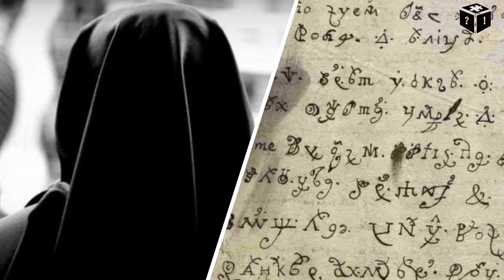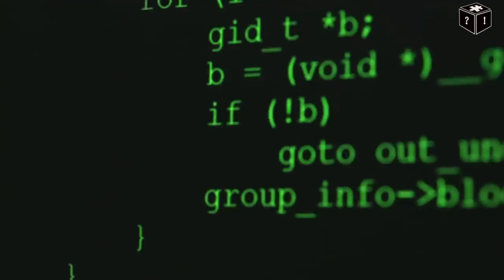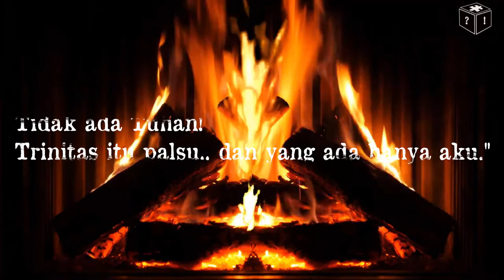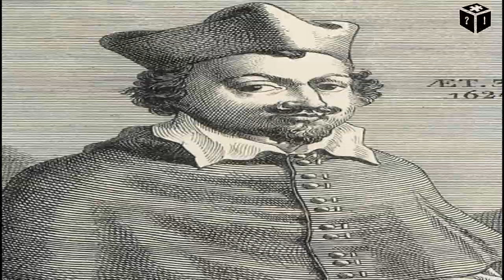Kebenaran Pesan dari Iblis Melalui Suster yang Kerasukan | Fakta dan Misteri | Enigma Hitam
Kali ini kita akan membahas dan mengungkap sebuah surat yang ditulis seorang suster yang mengklaim bahwa ia dirasuki oleh Lucifer dan menulis sebuah pesan yang tak terpecahkan selama lebih dari tiga abad. Sebuah pesan yang belum terlalu lama ini berhasil terpecahkan.

► Timeline
[00:00] - Close Caption
[00:06] - Intro
[01:28] - Enigma Intro
[01:48] - Opening
[09:43] - Kasus Serupa dan Kesimpulan (?)

Berikan pendapat kalian mengenai video ini dan serta kritik kalian bagi konten disini.